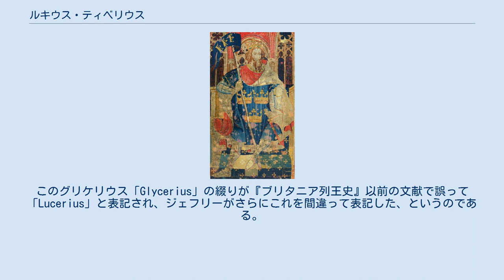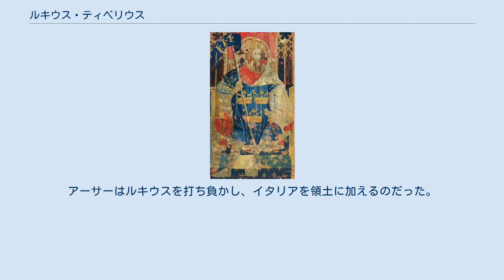ルキウス・ティベリウス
ルキウス・ティベリウス（ Lucius Tiberius 、Lucius Hiberiusとも）はアーサー王伝説に登場する架空のローマ皇帝。
ジェフリー・オブ・モンマスの『ブリタニア列王史』が最初に彼が登場する文献である。
実際に、ルキウス・ティベリウスという名のローマ皇帝は実在しないため、ジェフリーは彼のことを民間伝承などで耳にしたか、あるいは自分で作り上げたと思われる。
歴史家のジェフリー・アッシュはルキウスはグリケリウスを起源にしていると推理した。
このグリケリウス「Glycerius」の綴りが『ブリタニア列王史』以前の文献で誤って「Lucerius」と表記され、ジェフリーがさらにこれを間違って表記した、というのである。
また、ルキウス・ティベリウスは、帝国の西側にローマの覇権を再び確立しようとしたティベリウス2世をもとにした可能性もある。
 のち、ルキウスはトマス・マロリーの『アーサー王の死』や、『アーサー王の死の頭韻詩』などの英文学にも姿を現し、フランスの流布本の物語群においてもローマ皇帝はアーサー王に敗北するキャラクターになっている。
 ルキウスは彼に反逆した護民官・フロロからガリアを取り返すために戦い、そのときにアーサー王が出陣している。
アーサー王がガリアを征服すると、彼の活躍がローマにまで知られることになり、ルキウスはアーサー王に対して貢物を要求し、また自分を主君と認めるように求めた。
アーサー王がこの要求を拒否すると、ルキウスは大陸にあるアーサー王の同盟国を攻撃する。
アーサー王と彼に仕える騎士たちは急いでイギリス海峡を横断し、ルキウスと交戦する。
アーサーはルキウスを打ち負かし、イタリアを領土に加えるのだった。